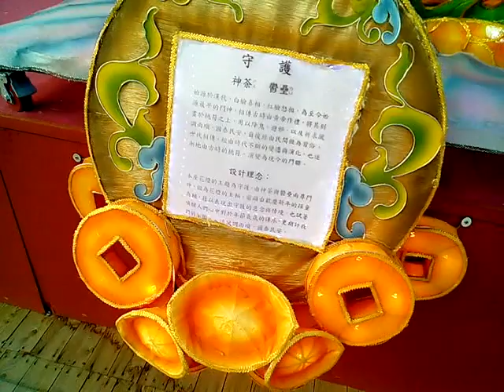VID 作品含眾神護台灣 Taiwan Lantern Festival20180309台灣燈會在嘉義太保Cha I,Taiwan,R O C .3gp